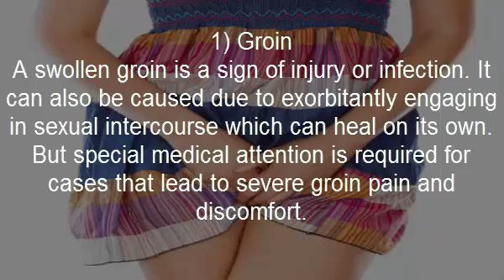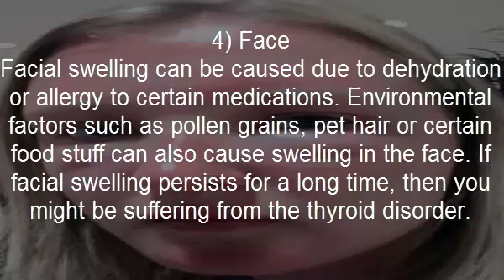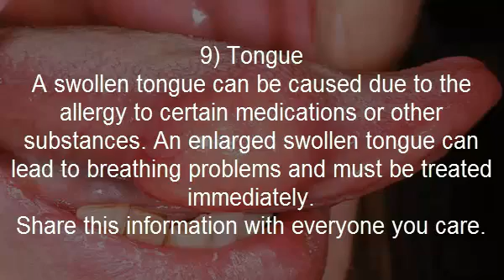9 Dangerous Health Problems That Cause Terrible Swelling In Different Body Parts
The location of swelling can reveal different health problems. Some people don't pay much heed to their swollen body parts which might exaggerate the inflammation. It is better to get rid of the swelling at the right time which is possible by knowing the cause of swollen body parts.
Here, I am sharing the health problems caused due to swelling of different body parts.

Recommended story: Grab the tissues, this girl with swollen head will make you weep!